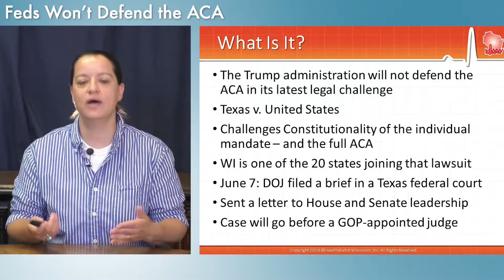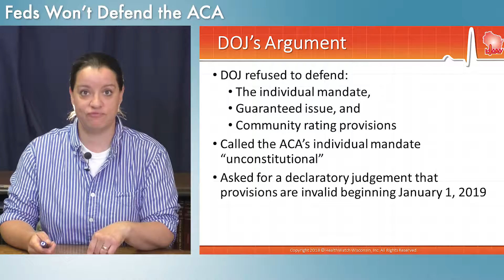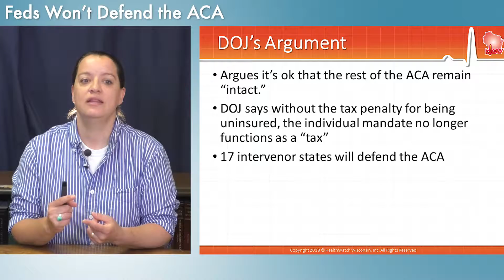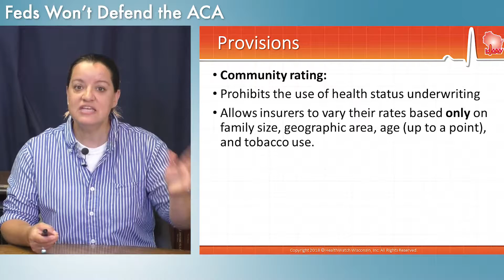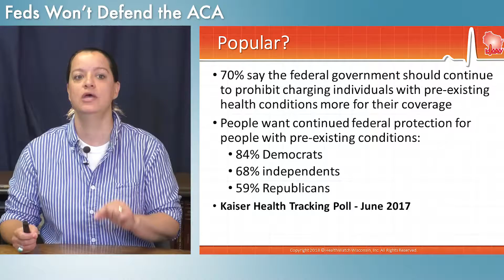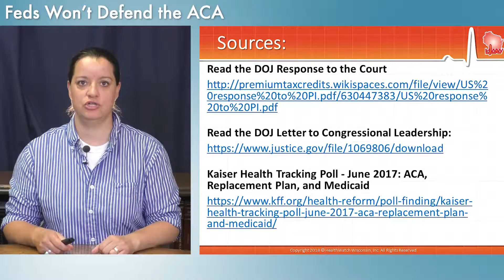Feds Won't Defend the ACA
The federal government has announced it will not defend the ACA in its most recent constitutional challenge. In doing so, they will not protect consumers with preexisting conditions.
Read the DOJ Response to the Court

Kaiser Health Tracking Poll - June 2017: ACA, Replacement Plan, and Medicaid